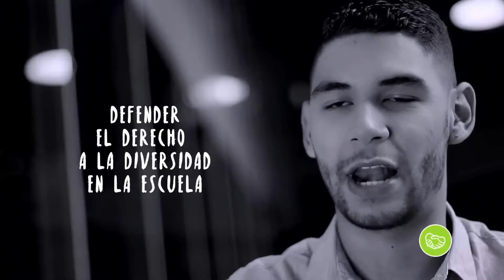Ganadores Convivencia y DDHH - Alcaldía de Medellín